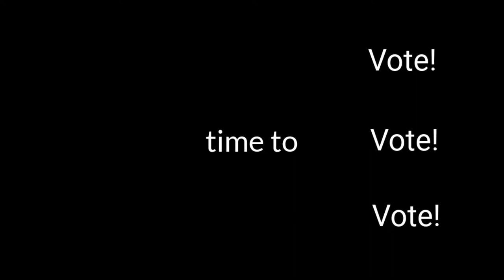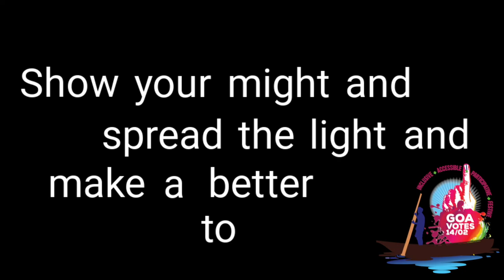‘Exercise your voting rights’ by Akshada Bandekar.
Akshada Bandekar urges citizens to step out and vote through her beautiful song.